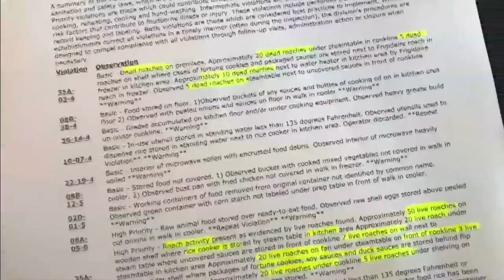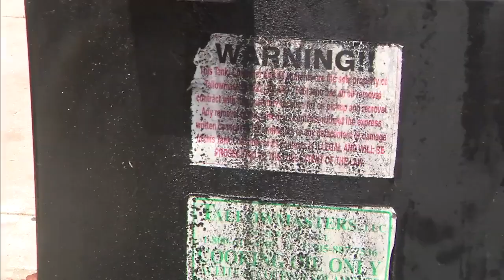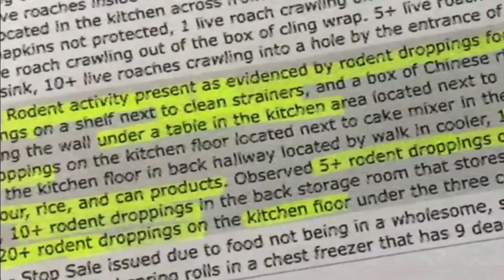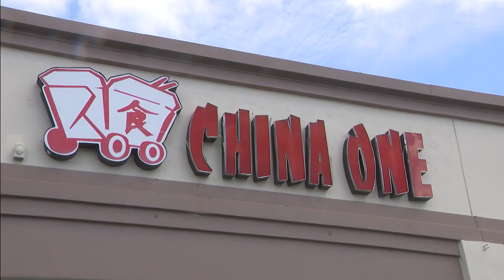Dirty Dining: Roach issues at KFC and a Chinese restaurant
China One in Davie and a KFC in Miami Gardens were cited for roaches by an inspector and got a visit from Local 10's Jeff Weinsier.